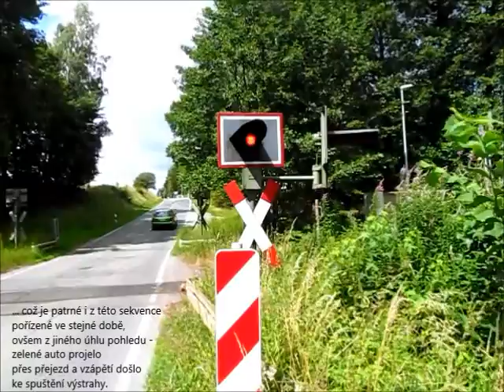Wüstenselbitz - spuštění přejezdové výstrahy spínačem na nástupišti a "ptačí" RegioShuttle, 7/2015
V červenci roku 2014 jsem na lokální trati Münchberg - Helmbrechts (Německo, spolková země Bavorsko/Bayern, oblast Oberfranken, Landkreis Hof; cca 35 km západně od Aše) zdokumentoval příjezd a odjezd motorového vozu RegioShuttle do/ze zastávky Hildbrandsgrün, viz

Téměř přesně o rok později, v úterý 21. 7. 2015, jsem zdokumentoval tentýž typ vozidla v sousední zastávce (kdysi však stanici) Wüstenselbitz (viz mapa "Ptačí" RegioShuttle VT 650.708 (dopravce: Agilis) ve Wüstenselbitz zastavuje, aniž by zde někdo nastupoval či vystupoval. Ale zastavit zde musí - Wüstenselbitz nemůže být (přinejmenším v tomto směru jízdy, tzn. z Helmbrechts do Münchbergu) zastávkou na znamení, protože strojvedoucí musí vystoupit z vlaku a s pomocí spínače umístěného na nástupišti sepnout výstrahu na přilehlém železničním přejezdu.

Výstraha na tomto přejezdu je signalizována pouze světelně, nikoliv zvukově. Přesto je z videa dobře patrné, kdy přesně došlo ke spuštění výstrahy (díky tomu, že jsem v potřebnou chvíli pořizoval dva různé videozáznamy ze dvou různých úhlů pohledu, ostatně - po celou dobu jsem samozřejmě stál mimo přejezd, tzn. relativně daleko od upevněného stativu). Po spuštění výstrahy se strojvedoucí vrací do motorového vozu, který následně ze zastávky Wüstenselbitz odjede. K vypnutí výstrahy dojde automaticky po průjezdu motorového vozu přes přejezd.

Wüstenselbitz kdysi bývalo stanicí s několika kolejemi a s výpravní budovou - to vše v dobách, kdy trať z Helmbrechts ještě pokračovala do Selbitz na trati Hof - Bad Steben (pozn. název "Selbitz" náleží i vodnímu toku, jež protéká jak okolo obce Wüstenselbitz, tak i přes obec Selbitz).

To vše již je minulostí; realitou roku 2015 je hodinový takt na (pouze) 9kilometrovém vozebním rameni Münchberg - Helmbrechts. 1 h takt zde paradoxně je zaveden i o víkendech (včetně nedělí), zatímco v pracovní dny okolo 14. hodiny je naopak "díra v taktu", zjevně způsobená "čekáním na potřeby občanů v Helmbrechts po 13. hodině", viz a

V popisku videa z Hildbrandsgrünu jsem uváděl, že tehdy v onu sobotu 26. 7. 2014, jsem jel ve vlacích, v nichž cestovalo maximálně 5 cestujících (o 2 roky dříve, jedné červencové neděle roku 2012, jsem jel párem vlaků po této trati dokonce úplně sám). Žel, ani v pracovní ŠKOLNÍ (!!!) úterý 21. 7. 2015 (školní rok končil v Bavorsku až v pátek 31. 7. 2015) to nebylo o moc lepší; ve vlakovém spoji, kterým jsem do Wüstenselbitz přijel (odjezd z Münchbergu v 11.11 h), jsem jel opět zcela sám; následujícím spojem (odjezd z Münchbergu ve 12.11 h) přeci jen několik cestujících jelo.

Přitom Helmbrechts přeci jen není "úplnou dírou" + (jak jsem již uvedl) na trati je zaveden 1 h takt, tzn. četnost spojení velmi slušná + v Münchbergu jsou zajištěny solidní návaznosti směrem na Hof, Bayreuth/Norimberk i Lichtenfels.
Jestli není jedním z (několika) faktorů menšího zájmu o cestování vlakem i poněkud vysoký běžný tarif + skutečnost, že svého času byla četnost spojení poněkud nižší a že zavedení hustého 1 h taktu přišlo v této věci přiliš pozdě (až v níže zmiňovaném roce 2011).

Tak či tak, tato trať je (spolu s dalšími tratěmi, kde se vyskytují motorové vozy RegioShuttle společnosti Agilis; jde o síť tratí zvanou "Dieselnetz Oberfranken") součástí mnohaletého kontraktu objednatele s dopravcem (kontrakt vešel v platnost v červnu roku 2011 a platí až do konce roku 2023) tzn. eventuální zastavení osobní dopravy by nemělo být na pořadu dne.

Podobné ruční sepnutí přejezdové výstrahy pomocí spínače umístěného na nástupišti se přinejmenším ještě v srpnu roku 2014 nacházelo i na dalších německých nádražích nedaleko českých hranic - konkrétně ve Frauenau a Spiegelau na trati Zwiesel - Grafenau na bavorské straně Šumavy.

I Frauenau a Spiegelau jsou bývalé stanice, toho času však degradované na pouhé zastávky. Tedy totéž jako Wüstenselbitz.
Ovšem ve všech jmenovaných místech (stejně jako v jejich širokém okolí) jsem vždy zažil pocit poklidu a pořádku.

Byla by obrovská škoda, kdyby tyto malebné, poklidné kouty německé země o svůj poklid a pořádek přišly nějakým nadměrným vlivem cizorodých vlivů. :-(